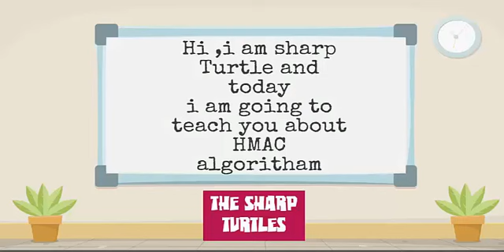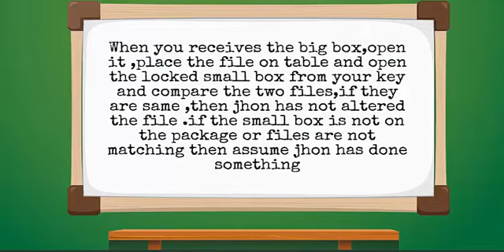HMAC algoritham Explanation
HMAC(keyed-hash message authentication code ) is a computed "Signature" often sent along with some data.The HMAC is used to verify(authenticate)that the data has not been altered or replaced.Here is a metaphor video explanation!!!

You are going to mail a package to jhon which contains a photograph. You expect her to open the package and view the photograph. At some point in the near future you expect her to send you back the package with that photograph in it. It's vital that she put the same photograph back in the package. You need to be absolutely sure he don't send you back an altered photograph even a little bit, or replace it with a different one. You've got hundreds of these packages going out daily with different photos; you'd never remember the photo in such detail that you could tell if she changed a small bit of it (like if she airbrushed a small zit off her face).

Here's what you can do: Before you send her the package, place another copy of the photograph inside a small locked box. Keep the key. Place the small locked box inside the package along with the original photograph you are mailing her. Assume he knows she is not to remove the locked box from the package. When you receive the package back from her, open it, place the photo on the table. Open the locked box, remove the copy, compare the two. If they are the same, then she has not altered the photograph (it is "authentic"). If the locked box is not in the package or your key will not open it, then assume jhon has done something nefarious and throw the whole package in the trash.

The beauty here is that you don't need to "remember" anything about what you originally sent her; everything you need to ensure legitimacy of the photo comes back inside the package.

In the example above, the small locked box represents an HMAC. Your key is the HMAC's key. The photograph is the data you are applying the HMAC to.